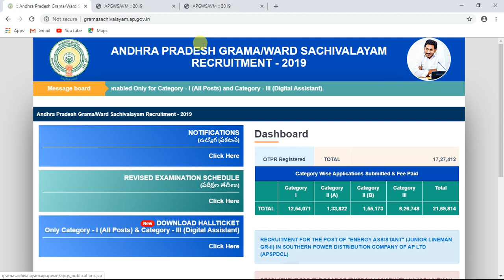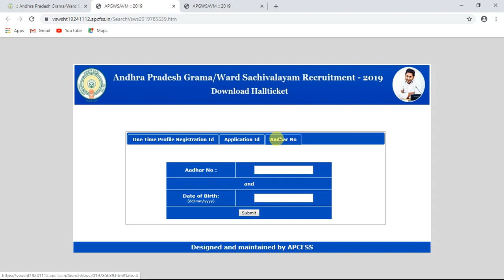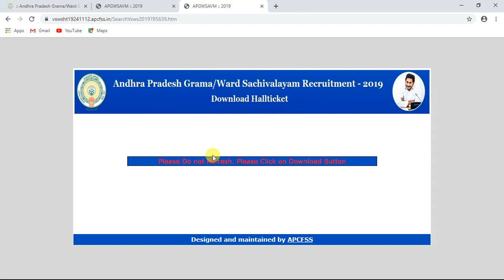why unable to download grama sachivalayam halltickets ? reason behind halltickets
grama scahivalayam
DOWNLOAD HALLTICKET
Category - I (All Posts) & Category - III (Digital Assistant)

Join me daily updates.
educational updates
Employeement News
Other chance.